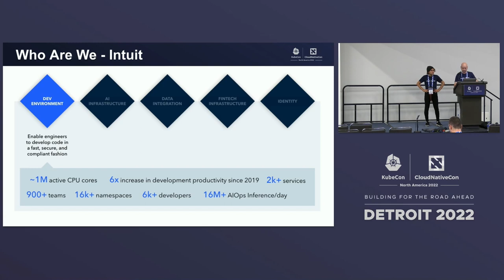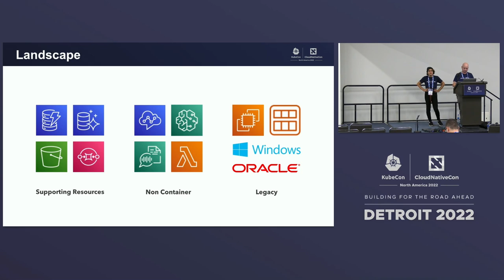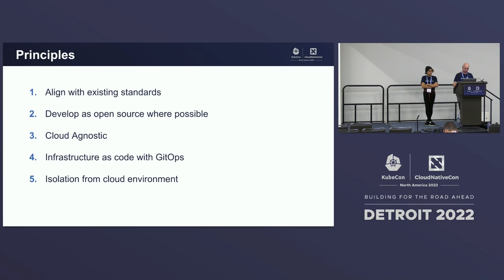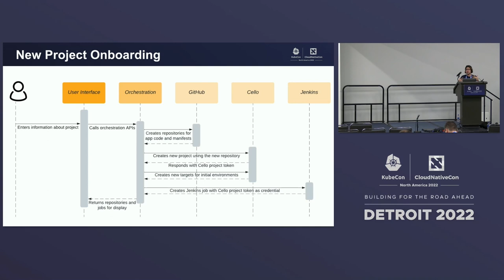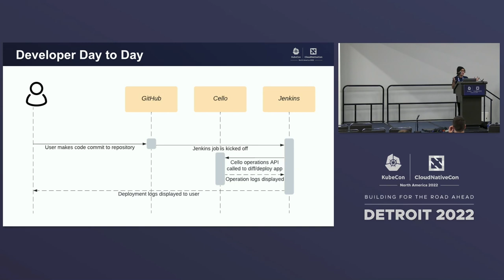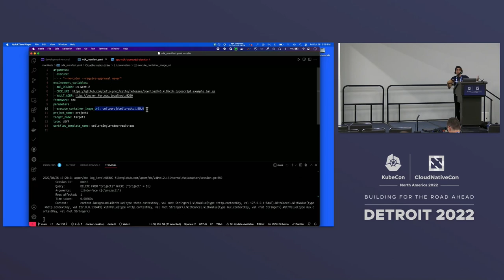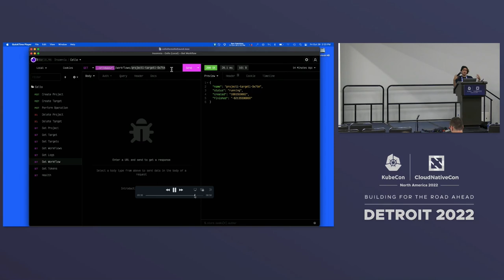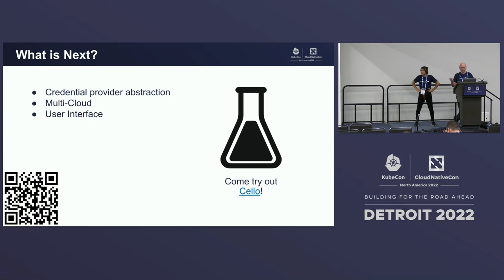How Intuit Manages Cloud Resources Via GitOps - Jerome Kuptz & Ameen Radwan, Intuit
Speakers: Jerome Kuptz, Ameen Radwan
At Intuit, there are 1000 development teams consisting of 7500 developers given freedom to pick infrastructure as code (IAC) solutions that best fit their needs for the cloud. In addition to this autonomy, we support teams defining their own automation using different tools. While this freedom gives developers flexibility, creating a process that supports all teams across multiple cloud providers in a large, multi-platform organization with authorization & access controls was overwhelming. Intuit needed a solution for these challenges while keeping developer friction to a minimum. In response, we have created an open source project named Cello, which is a service for running IAC solutions via GitOps. By utilizing GitOps process with IAC, Cello improved developer velocity managing the lifecycle of cloud infrastructure, while maintaining flexibility & security standards. Come learn how Cello helps Intuit engineers unify management of cloud resources while retaining existing processes.